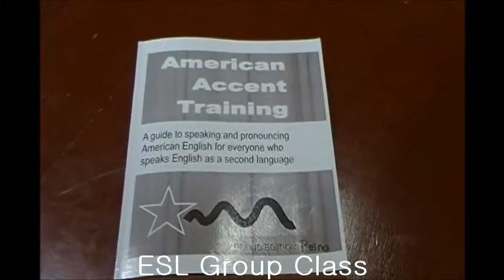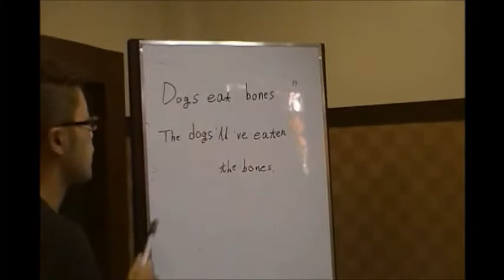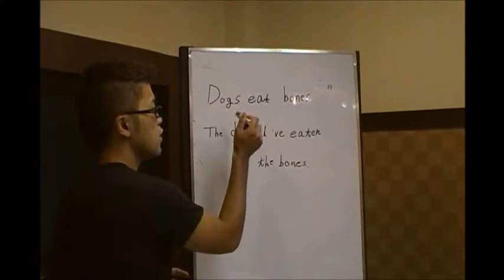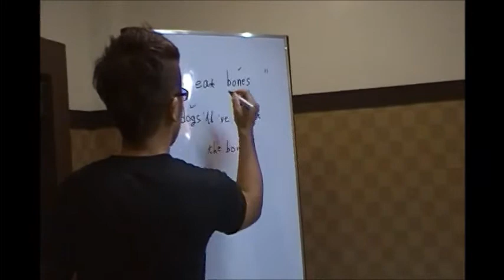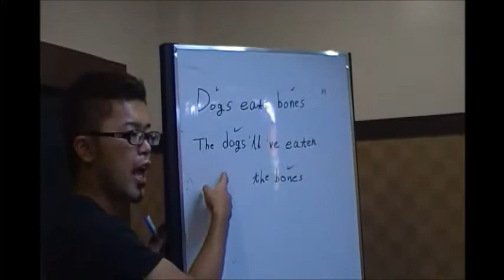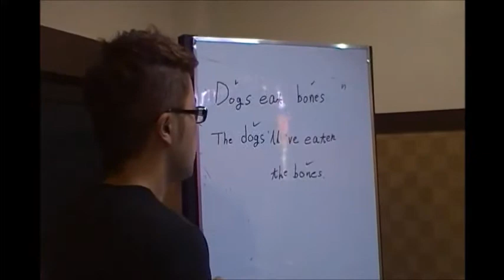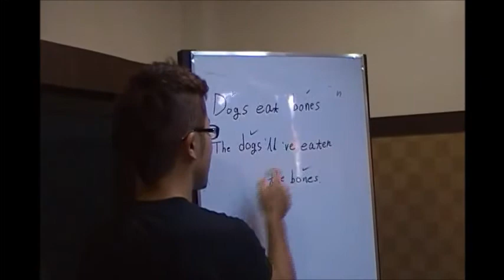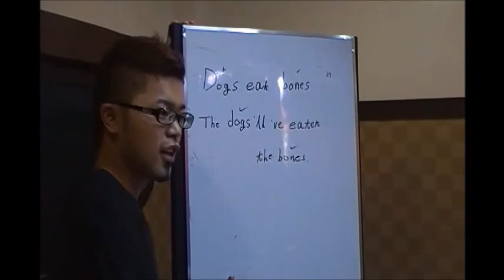How to study ESL_Group Class